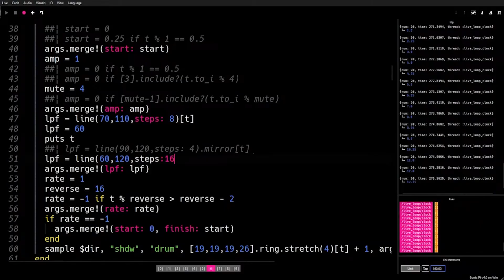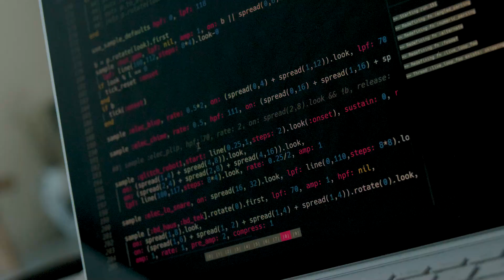Roxanne’s Journey to Live Coding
Meet Roxanne, also known as Rox. She shares her journey and experience as a live coder mixing code and music in front of an audience. Learn more about how Roxanne combines creativity, computer science, and music in her work!